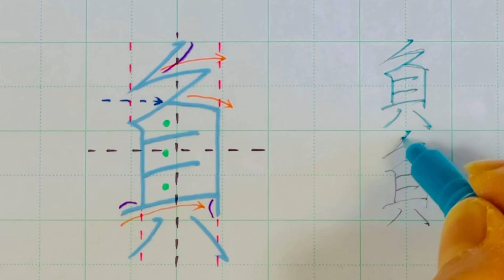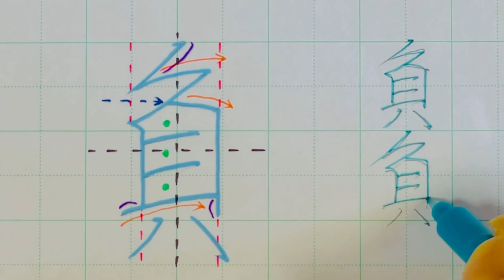【ペン字教室】美文字プロセスの見える化 Part648「負」3年生常用漢字編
1日1文字上手になってみませんか？